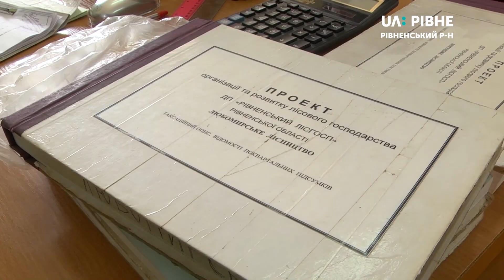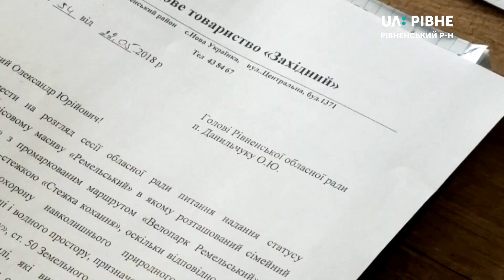Жителі дачного масиву стурбовані вирізкою лісу біля двох туристичних маршрутів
Частина жителів дачного масиву Нова Українка Рівненського району стурбована тим, що вирубка дерев у тамтешньому лісі може зачепити велосипедний та піший туристичні маршрути.

 Із таким побоюванням вони звернулись до журналістів телеканалу UA: Рівне та попросили надати історії розголосу.

Пояснили це тим, що самого лісу там і так небагато, а після того, як люди облаштували велопарк та "Стежку кохання", це місце стало популярним серед жителів різних куточків області. Іван Марчук із подробицями.